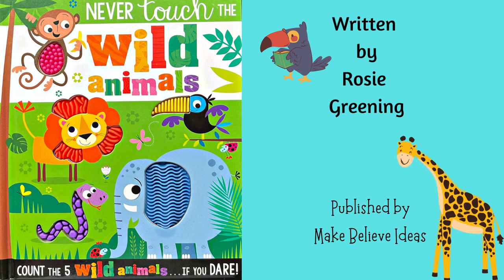Read Aloud Kids Book - Never Touch The Wild Animals by Rosie Greening - Funny Counting Book For Kids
This animal-themed book is tailored to babies and toddlers. They can listen to or read along with the audiobook. These animal-themed touch-and-feel books make learning numbers fun! Each page turned is another animal who disappears! Your kids can have fun counting down with the animals.
These books help promotes an early love of reading and are great for sensory with the touch-and-feel bumpy silicone on each page!

Never Touch The Wild Animals
Author: Rosie Greening
Illustrated: Stuart Lynch
Published by: Make Believe Ideas Ltd

More subscribers the more variety of books I can share with you.